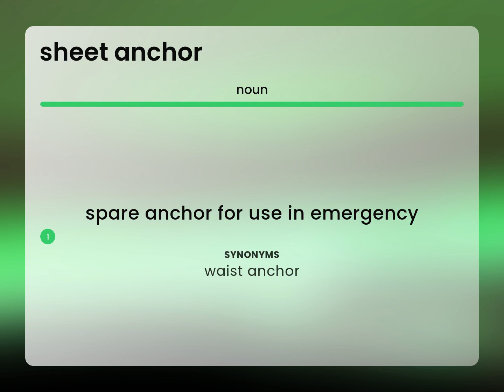Sheet anchor • SHEET ANCHOR meaning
What is SHEET ANCHOR definition?

Susan Miller (2023, May 23.) Definition of Sheet anchor